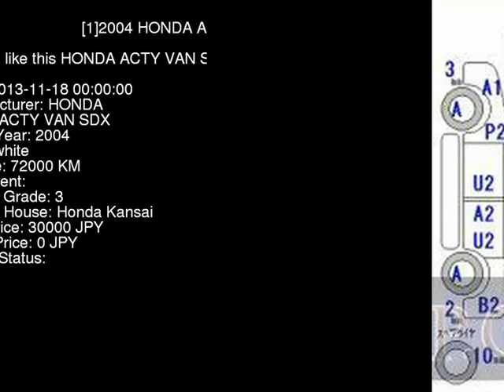2004 HONDA ACTY VAN SDX HH5 - Japanese Used Car For Sale Japan Auction Import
2004 HONDA ACTY VAN SDX HH5 - Japanese Used Car For Sale Japan Auction Import HH5,HONDA,ACTY_VAN,SDX,Honda Kansai,jdmvip,vip,jdm,cars,japan,jdmvip.com,japanesecars,usedcars Japanese Used JDM Car For Sale At Auction in Japan for Import